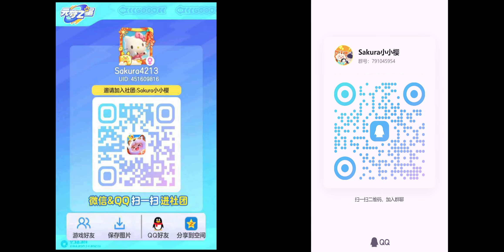《星宝农场》大号80级啦~水族馆开张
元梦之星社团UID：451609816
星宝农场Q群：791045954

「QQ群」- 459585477